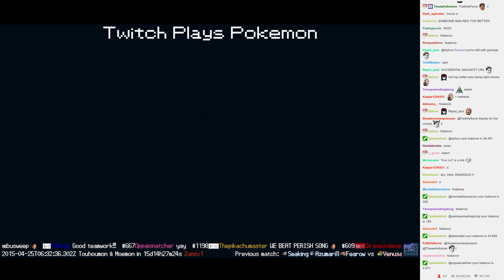Twitch Plays Pokémon Battle Revolution - Match #11662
Match #11662 [Blue: Combusken, Mawile, Shelgon] vs [Red: Aron, Celebi, Magmar]